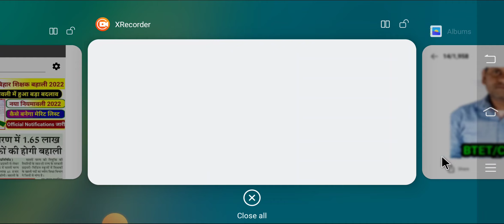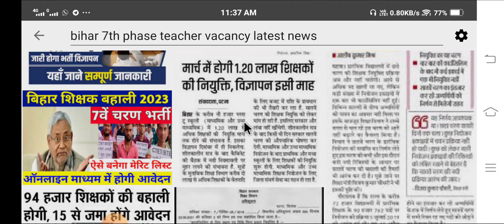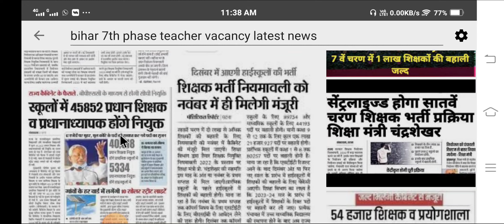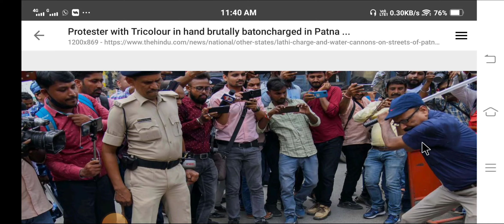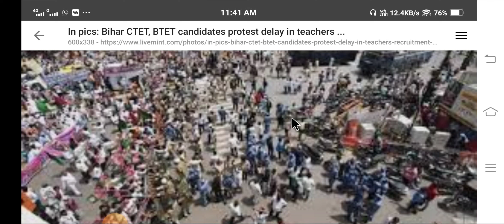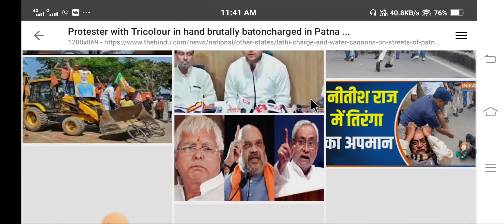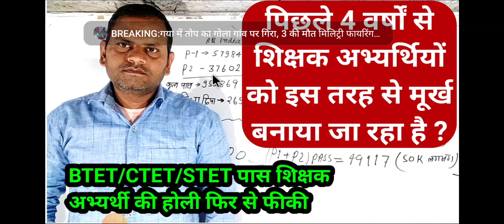Bihar shikshak 7th phase vacancy updates / bihar teacher niyojan latest news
bihar teacher bahali ke liye document
bihar shikshak bahali me kon kon document chahiye
bihar shikshak niyojan news today